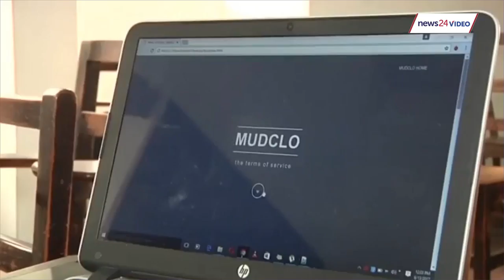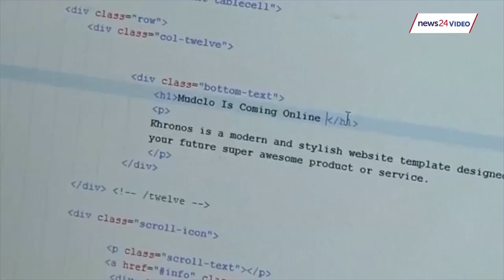Self-taught 19-year-old coder challenges Youtube with own search engine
19-year-old Ghanaian technology student, Gabriel Opare,  challenges Google’s Youtube through his own search engine, Mudclo.

Youtube has dominated the list of video search engines since its inception in 2005. Currently, Youtube sees more than 30 million site visits a day.